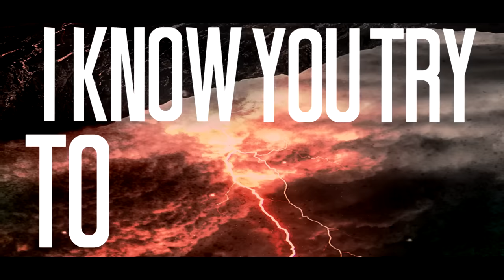Crowntaker - Confliction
Confliction - Single by Crowntaker on Apple Music